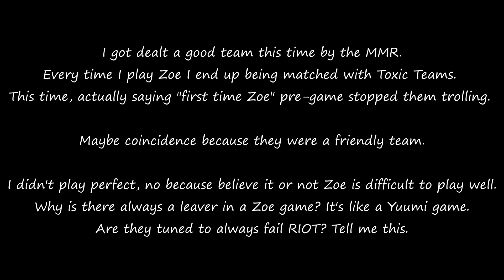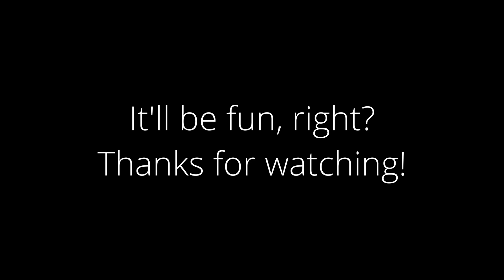League of Legends - Arcanist Zoe ARAM A-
There are holes in reality... and doughnuts xD